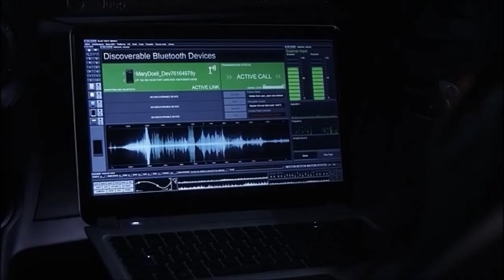Pretty Little Liars - Mary 7x01 Part 3